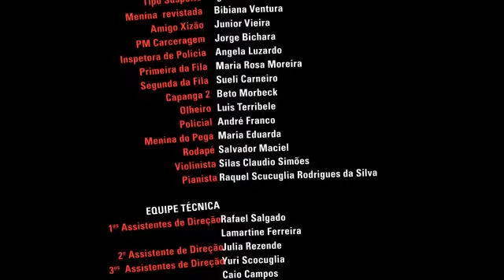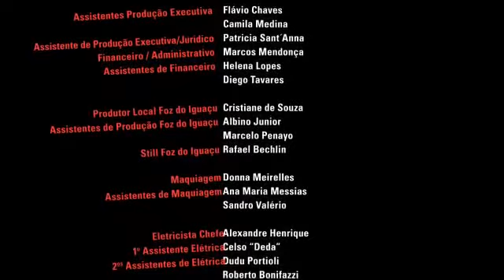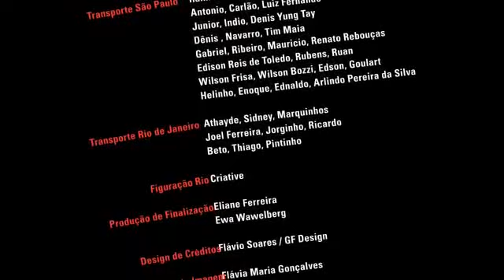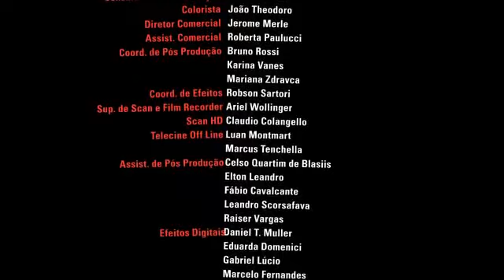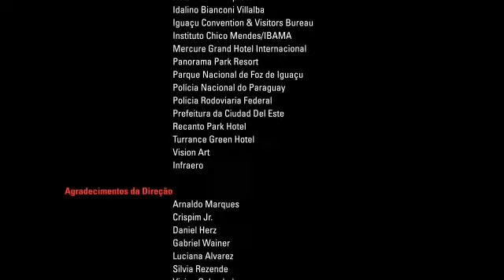SALVE GERAL - créditos finais do filme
Créditos finais do longa metragem Salve Geral, dirigido por Sergio Rezende. Design de créditos: Flávio Soares/GF Design.